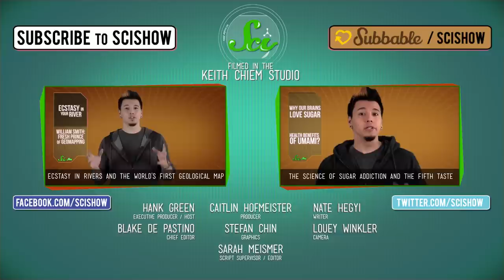Music in Your DNA and A New Species of Human?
Is musical ability genetic? And were there more species of ancient humans than we once thought? SciShow News investigates!